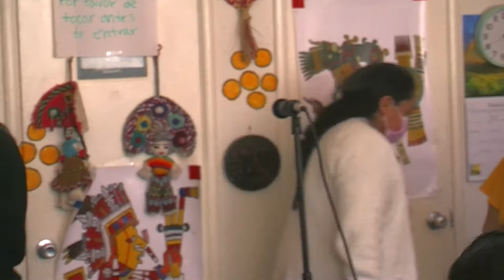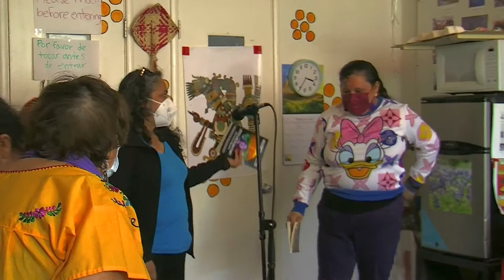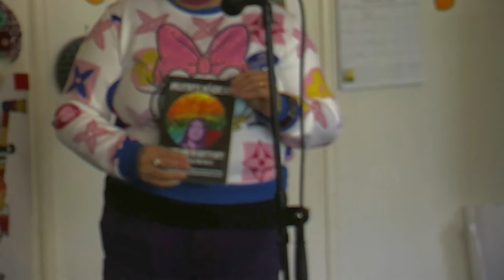Centro Aztlan Chicomiztoc Salutes Black History Month 2022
California Scenes covers community entertainment, business, educational events.   Contact Frank Ruiz/producer 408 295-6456 Streaming Ch 15